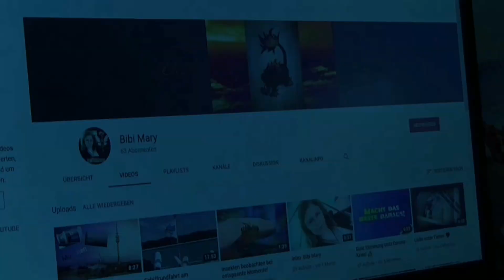Fotografie Präsentation - Teil 4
Mein Thema ist Hobbies und Aktivitäten!

/UCq5K1aWtBekef0MpJhGhUKQ

Eure Bibi Mary

PS.
Filmemacher
Helmut Wieser

wiesertele.de